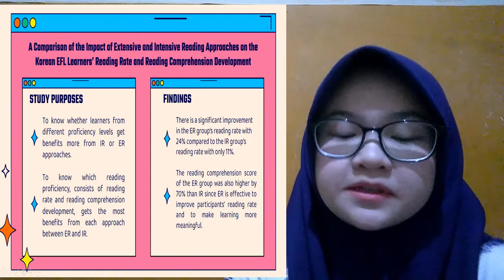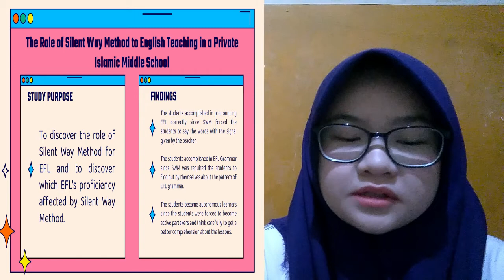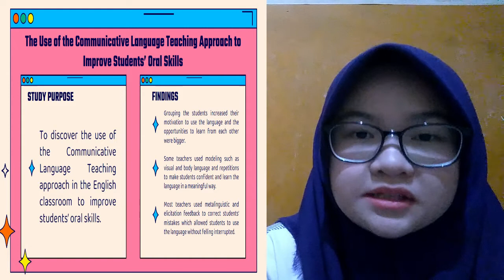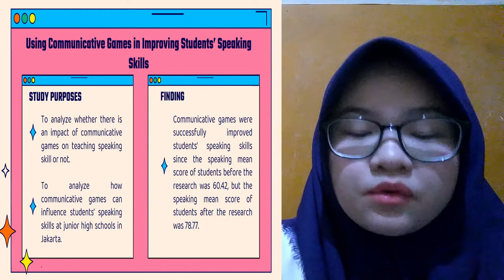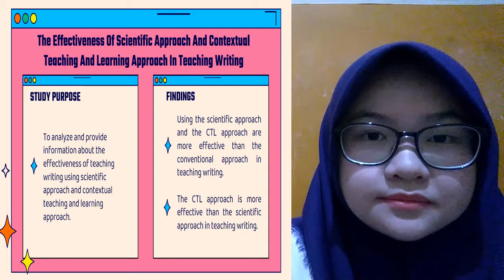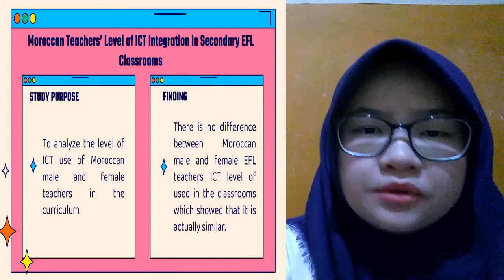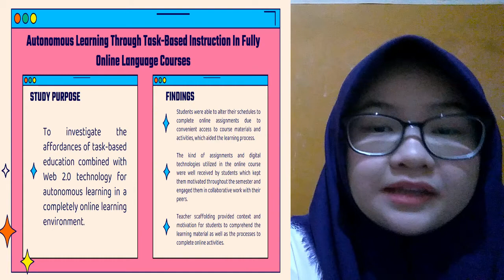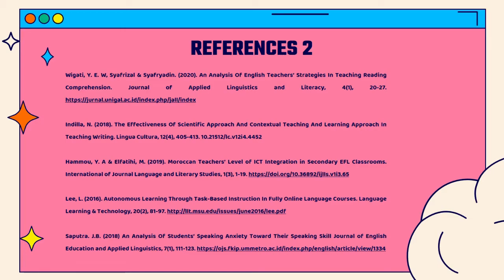Article Summary - ER 2021 - Fenisa Ayu Indira 4C 11190140000072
Hello everyone! My name is Fenisa Ayu Indira, and I am from 4C. I am a college student of the English Education Department in UIN Jakarta, and my student number is 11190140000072.

In this video, I am making the article summary video that I have made. The articles are:

A, Y. P. (2017). Comparison of the Impact of Extensive and Intensive Reading Approaches on the Korean EFL Learners’ Reading Rate and Reading Comprehension Development. International Journal of Applied Linguistics & English Literature, 6(3), 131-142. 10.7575/aiac.ijalel.v.6n.3p.131

Budiharto, A. (2018). The Role of Silent Way Method to English Teaching in a Private Islamic Middle School. Jurnal SOLMA, 7(2), 161-167.

Toro V., Minuche, G. C., Tapia. E. P & Paredes, F.(2019). The Use of the Communicative Language Teaching Approach to Improve Students’ Oral Skills. English Language Teaching, 12(1), 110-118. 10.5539/elt.v12n1p110

Gonzalez, P. F., Ochoa, C. A., Cabrera, P. A., Castillo, L. M., Quinonez, A. L., Solano, L. M., Espinosa, F. O.,, Ulehlova, V & Arias., M. O. (2015). EFL Teaching in the Amazon Region of Ecuador: A Focus on Activities and Resources for Teaching Listening and Speaking Skills. English Language Teaching, 8(8), 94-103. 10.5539/elt.v8n8p94

Dewi, R. S., Kultsum, U &Armadi, A. (2016). Using Communicative Games in Improving Students’ Speaking Skills. English Language Teaching, 10(1), 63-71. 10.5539/elt.v10n1p63

Wigati, Y. E. W, Syafrizal & Syafryadin. (2020). An Analysis Of English Teachers’ Strategies In Teaching Reading Comprehension. Journal of Applied Linguistics and Literacy, 4(1), 20-27.

Indilla, N. (2018). The Effectiveness Of Scientific Approach And Contextual Teaching And Learning Approach In Teaching Writing. Lingua Cultura, 12(4), 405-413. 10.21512/lc.v12i4.4452

Hammou, Y. A & Elfatihi, M. (2019). Moroccan Teachers’ Level of ICT Integration in Secondary EFL Classrooms. International of Journal Language and Literary Studies, 1(3), 1-19.

Lee, L. (2016). Autonomous Learning Through Task-Based Instruction In Fully Online Language Courses. Language Learning & Technology, 20(2), 81-97.

Saputra. J.B. (2018) An Analysis Of Students’ Speaking Anxiety Toward Their Speaking Skill Journal of English Education and Applied Linguistics, 7(1), 111-123.